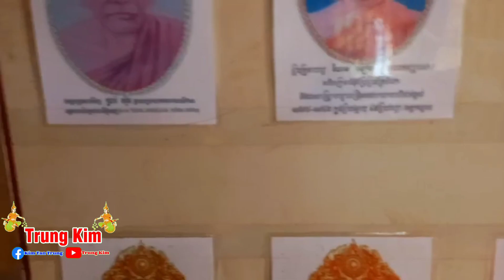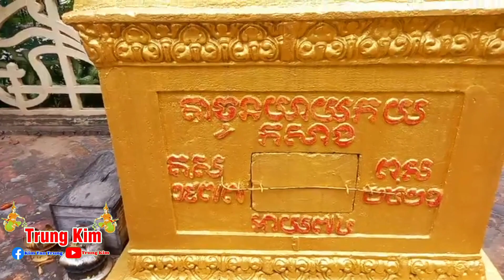វត្តអង្គររាជបុរី(អង្គ) Chùa Âng - Chùa Khmer Cổ Nhất Trà Vinh || Trung Kim Vlog